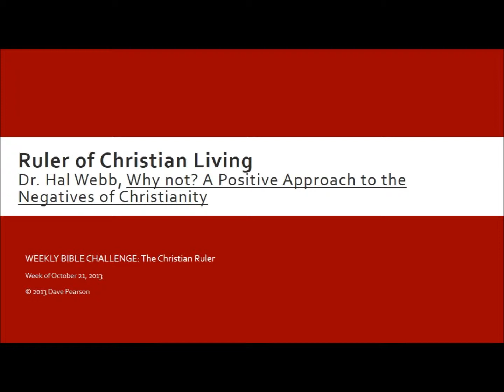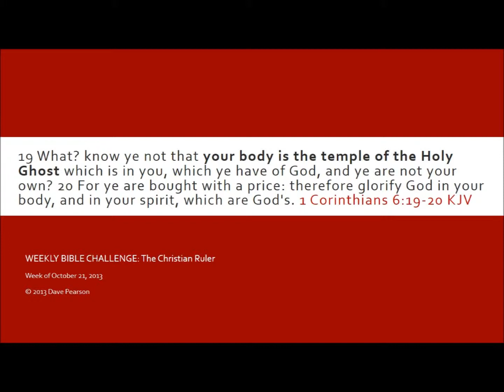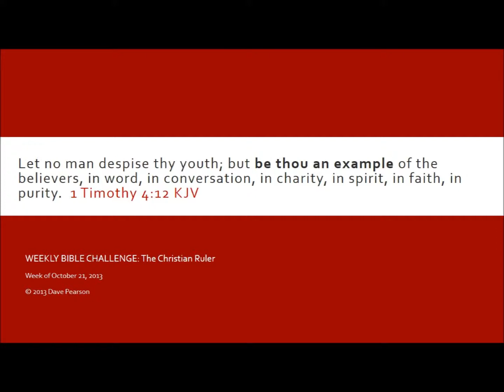Devotional 102113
Master's Martial Arts Academy Weekly Bible Challenge
Pastor Dave Pearson